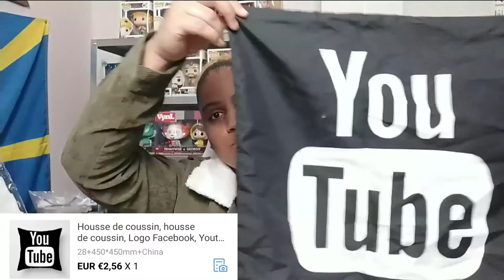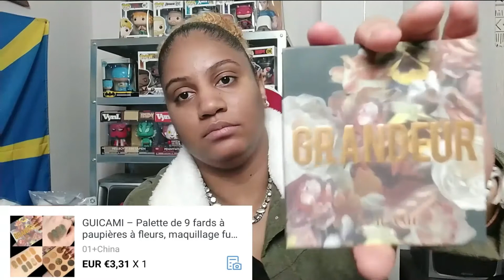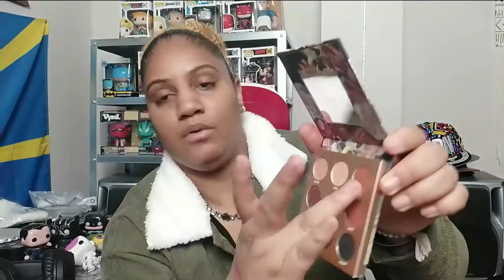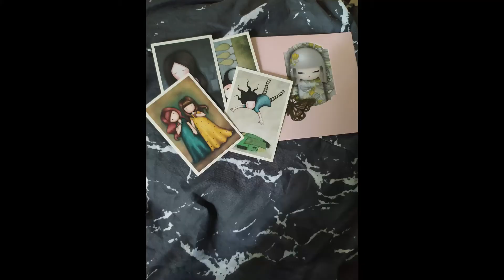BIG HAUL ALIEXPRESS😍 || VETEMENTS ,MAKEUP , BIJOUX ,GADJETS ...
Coucou tout le monde je place cette vidéo la car je ne suis pas sur de pouvoir en mettre une dimanche et oui la santé sa ne se contrôle pas alors des que jai de la force je vous poste  merci vous etes 546 à me suivre yéh 😍
Je vous mets les liens en vrac désolé

bisous de Lady

bonnet tik tok

guirlande cœur

boucles d'oreille chainette

jeu Uno Mario

casquette colorées

boite compte pièces

eyeliner bouteilles

rouge à levre violine

rouge à levre bleu et marron pailleté

petite palette

Housse de coussin

chouchou pois blanc ou noir

Blush coeur

coque téléphone appareil photo rose

petit micro

collier strass
spm=a2g0s.9042311.0.0.27426c37xbaOiW

T-shirt Lady
spm=a2g0s.9042311.0.0.27426c37DVueaA

porte clé

T-shirt loubou...

pop picollo cell frizzer

basket H-K( autre lien le mien est mort mon lien )

bandana blanc ou noir

bustier blanc et beige

attache cadre

bustier noir ou rouge